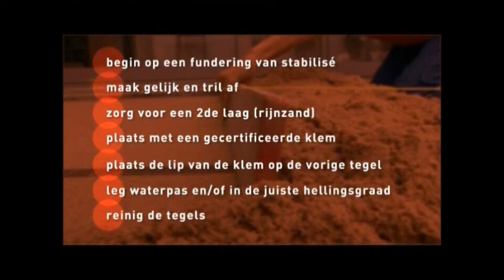Gedimat - MEGATEGELS plaatsen op zandcementbed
Adviesfilm over hoe MEGATEGELS plaatsen op een zandcementbed.